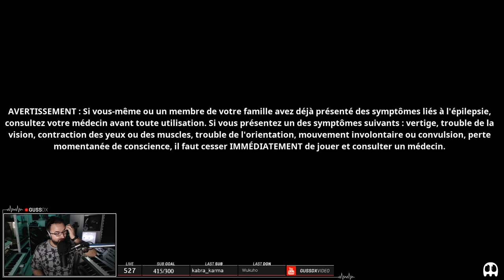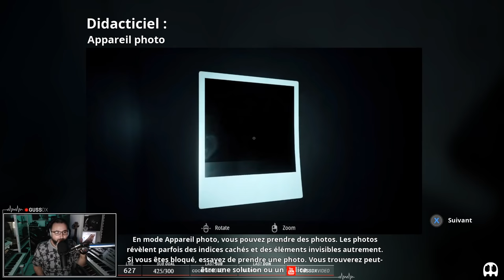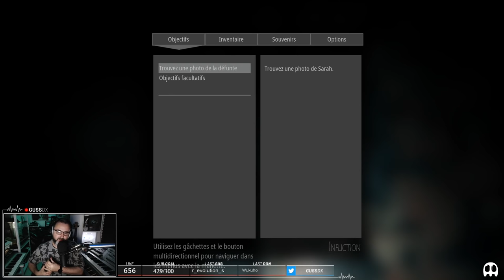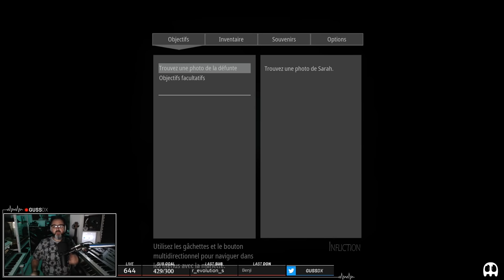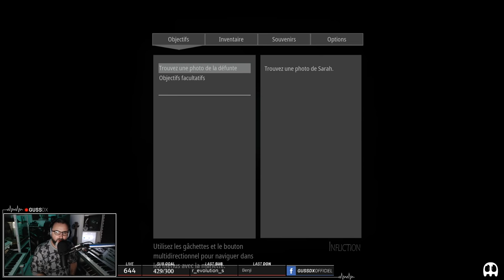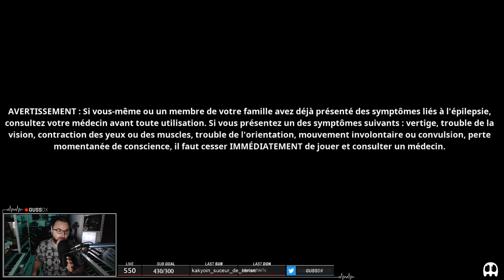GUSSDX LIVE : INFLICTION 02